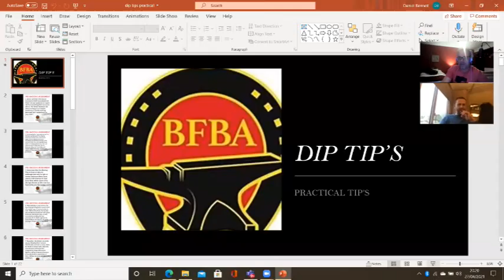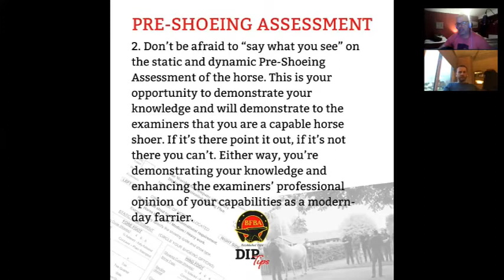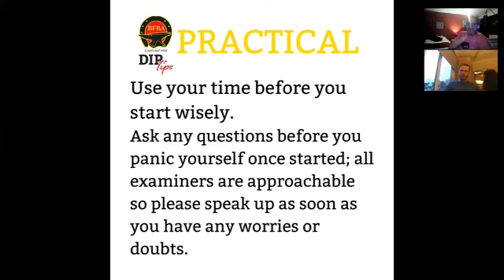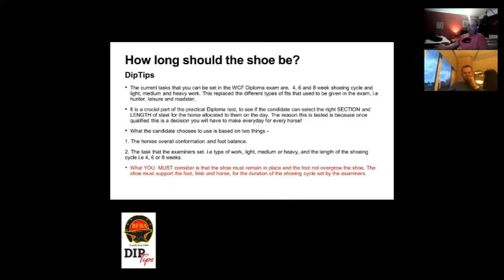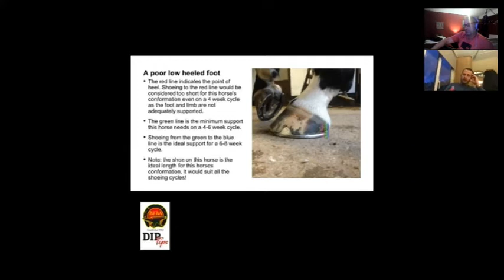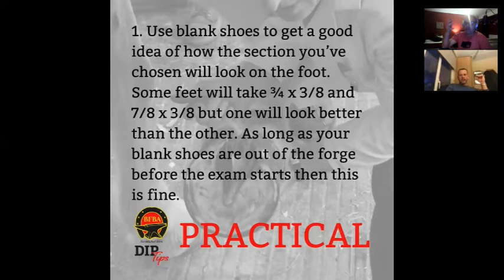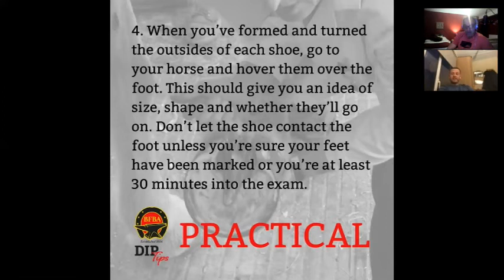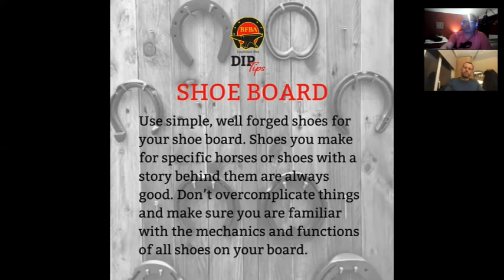Farrier Diploma Practical Tips with Simon Moore FWCF & Daniel Bennett AWCF CertEd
Last year the British Farriers and Blacksmiths Association (BFBA) launched "Dip Tips" as a way to create bite size information to diploma candidates in the UK. This year they have done it again and published some brilliant tips straight from the Examiners mouth!

These tips are essential not just for the Diploma exam but any exam, test or assessment.
I am joined by Simon Moore FWCF who is not just an examiner, but also had a long successful career as an Approved Training Farrier.